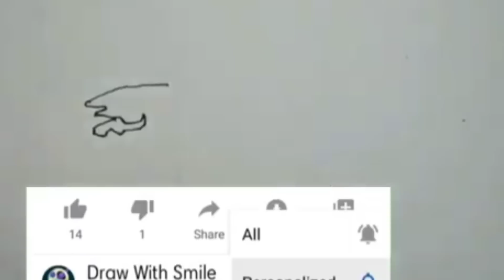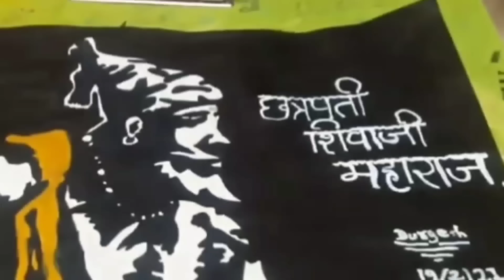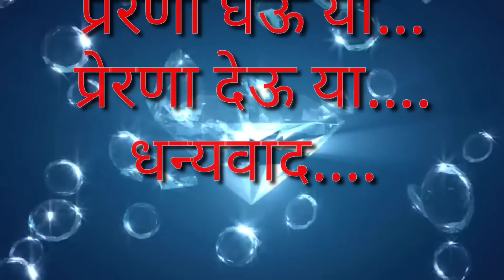दोन्ही हात पाय नसलेल्या जिद्दी दुर्गेशची प्रेरणा कथा S.S.C. परीक्षेत 91.80% गुण प्राप्त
आमच्या विवेकानंद विद्यालयातील जिद्दी दुर्गेश ज्याचे दोन्ही हात पाय नसताना ही दहावीच्या परीक्षेत त्याने 91 टक्के गुण प्राप्त केले त्याचा प्रेरणादायी प्रवास चा व्हिडिओ नक्की बघावा